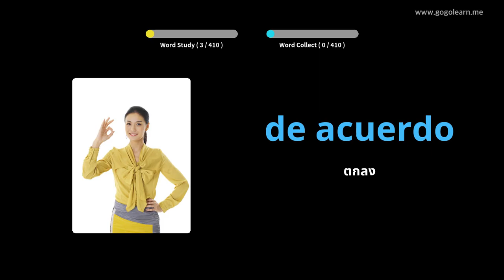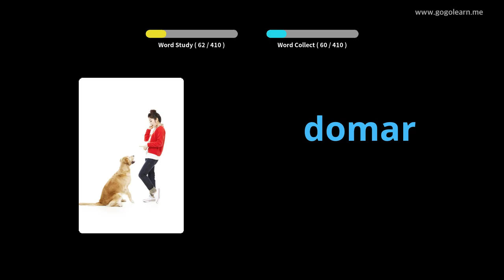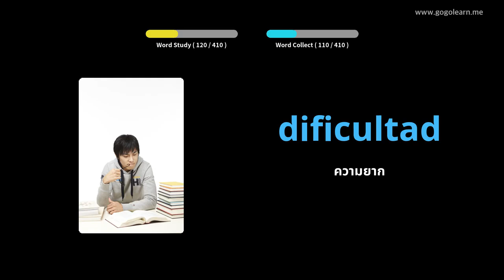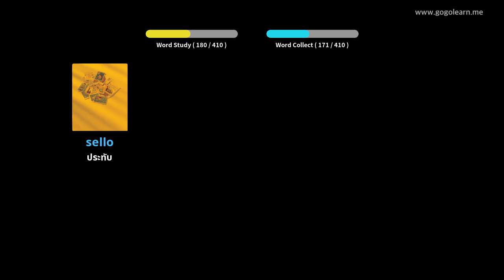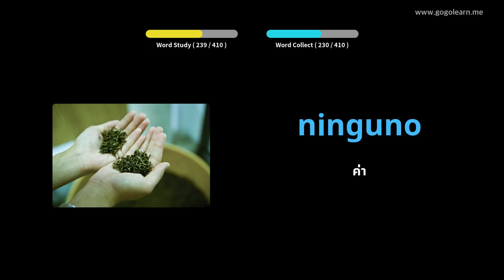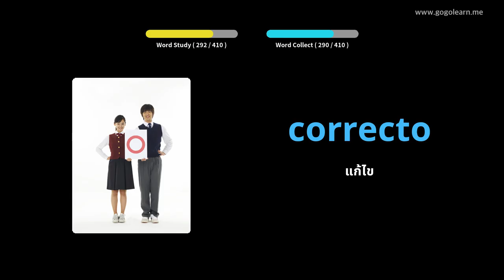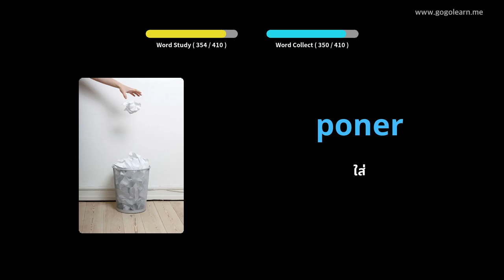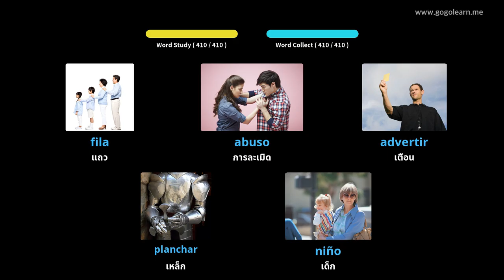โรงเรียนมัธยมคำศัพท์ภาษาสเปน 3 |Golearn